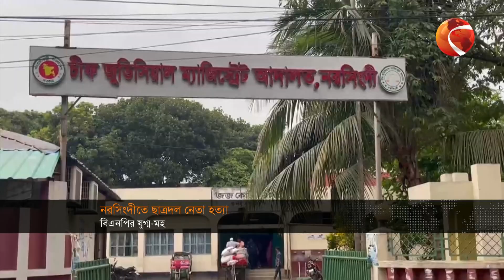দেশের খবর | 5:30 PM | Desh 24 | 27 May 2023 | Channel 24 Bulletin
»» Office Address:
Bangladesh.